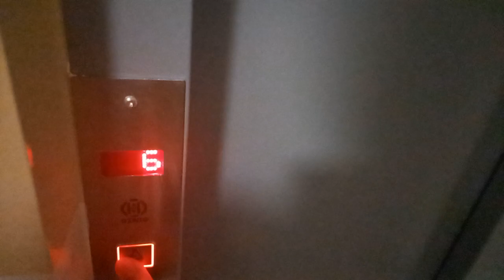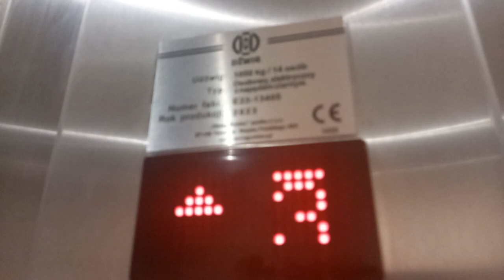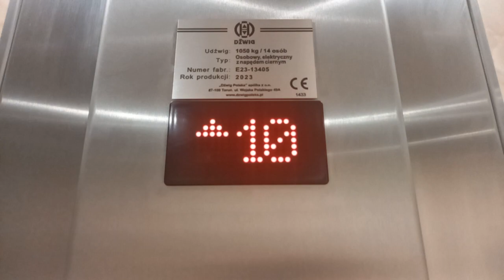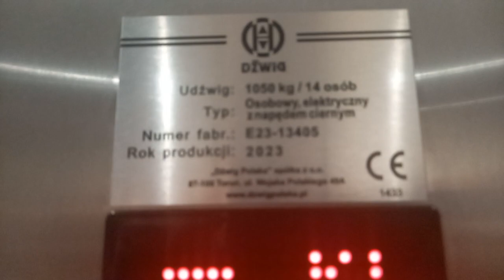Nowy Dźwig Lift Service - Konstytucji 3 maja 13D, Toruń